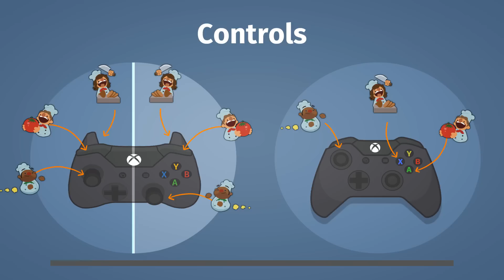Overcooked - #4 - Versus Mode! (4 Player Overcooked Co-op Gameplay)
We try out the Overcooked Versus mode! It's Team Rash vs Stumpt Industries! Who are the better chefs?!